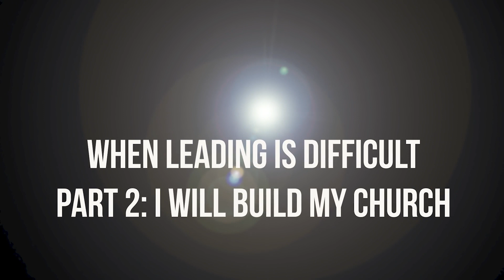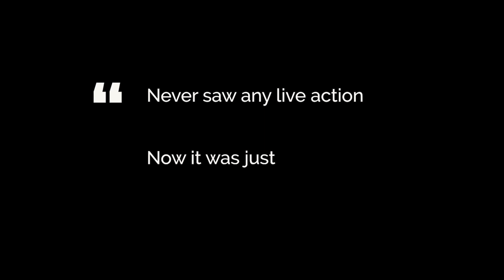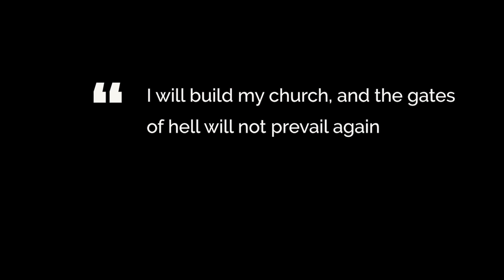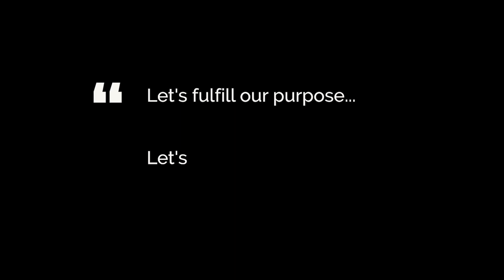'When leading is difficult' Part 2 ' I will build my church'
Part 2 'I will build my church' - When others see and experience Church, is it a living and vibrant community of love and faith? Lynn asks if there's a possibility that our churches have been created for a purpose that is not being fulfilled.

Our General Secretary Lynn Green, in collaboration with The Fuelcast has produced three short videos reflecting on when leading is difficult, offering helpful insight and reflection for these times.